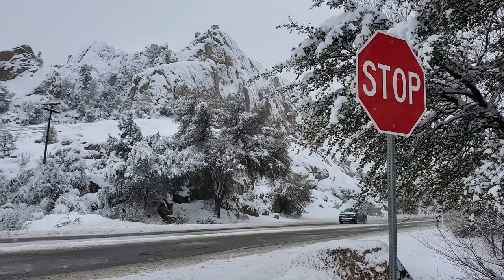Snow Storm Rare Weather Event in Prescott Arizona - Snowmageddon January 2021 Northern Arizona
Welcome to Prescott Arizona where the weather will sometimes become a snow filled event just like it did in this year's Snowmageddon. A winter storm came through late January of 2021 and it droppped 20 inches of snow. Some places in the region received 30 inches of snow or more. This type of weather phenomenon usually occurs about every 30 years, and here we we are only 2 years since the last  snowmageddon in Prescott, February 21 - 22, 2019. I'd like to show you some pictures from outside our studio, so pull off the road with us and see the highlights from two glorious snow days in the Granite Dells.

Here is a link for you to check out Northern Arizona's Snowfall

This snow storm even attracted a news crew, Channel 3 & CBS 5, from Phoenix. Here's a contribution from AZ Family

The music in this video is courtesy of YouTube sound collection.